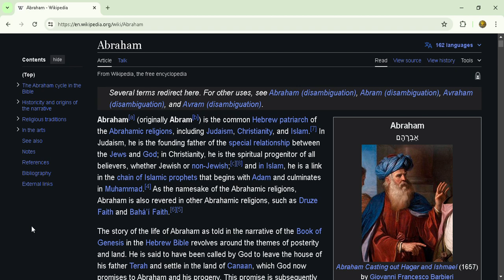Story of Abraham